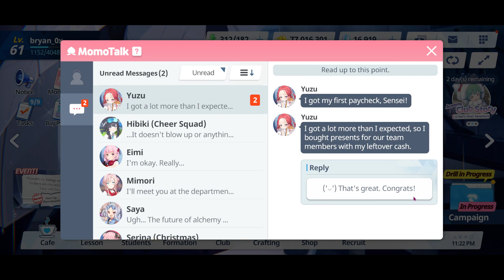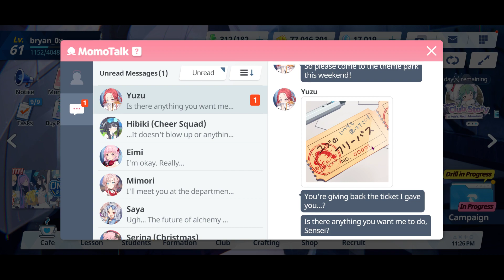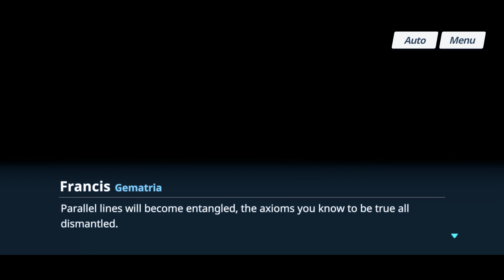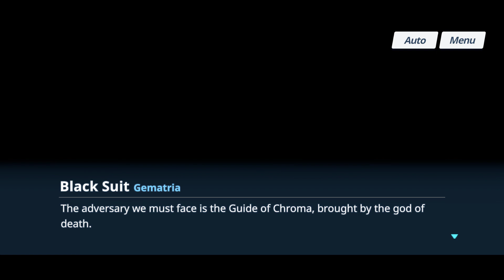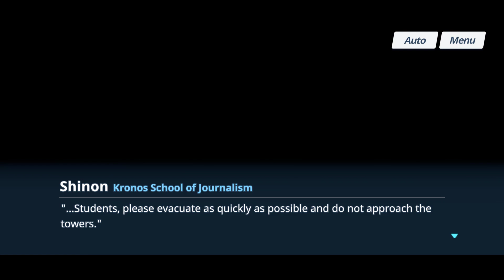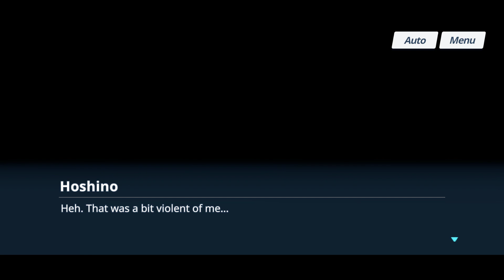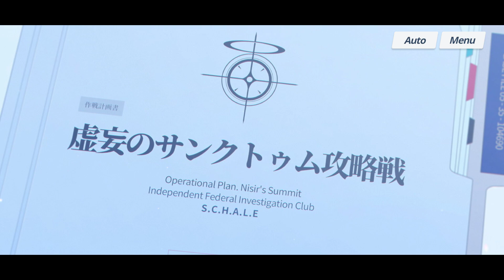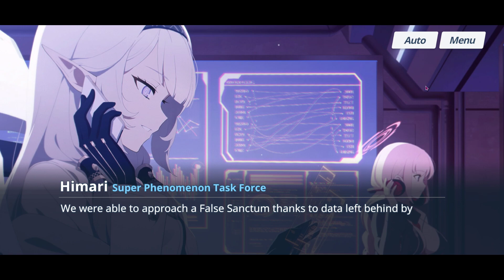Pt 222 | Blue Archive [PC LDPlayer]